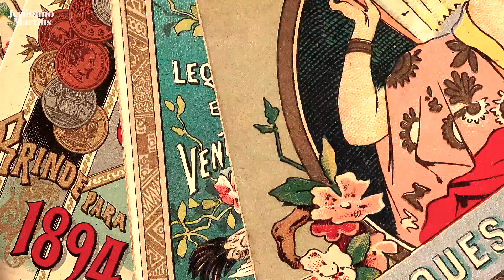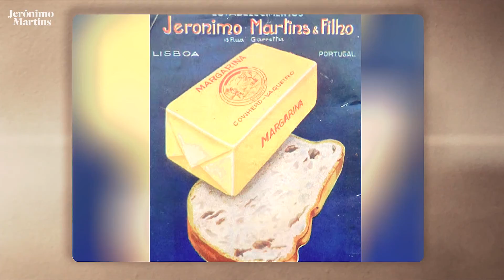The history of Jerónimo Martins, ep. 1 - How everything started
In 1792, a young man with a great entrepreneurial spirit arrived in Lisbon from Galicia. His name was Jerónimo Martins. The young Galician opened a small store in Chiado which quickly became the most ‘in fashion’ store of the capital. Throughout the 19th century the store prospered, got famous and built a reputation of its own.